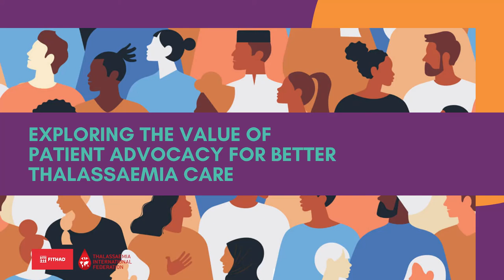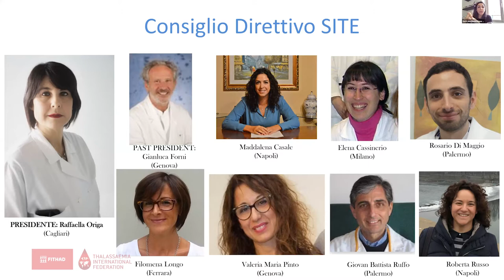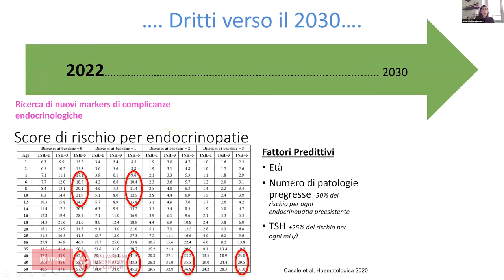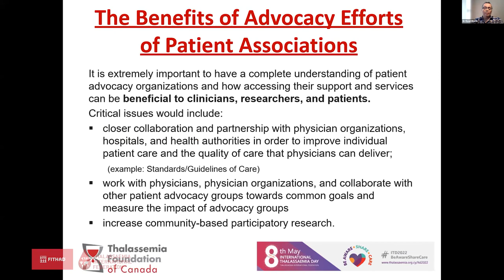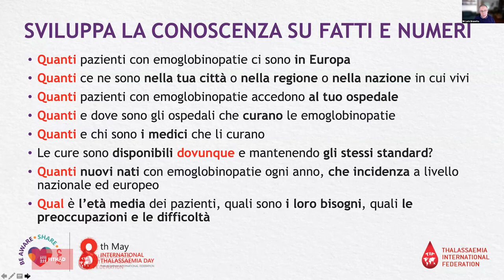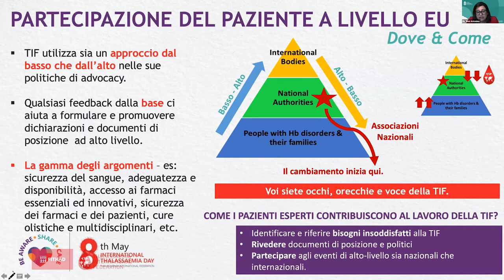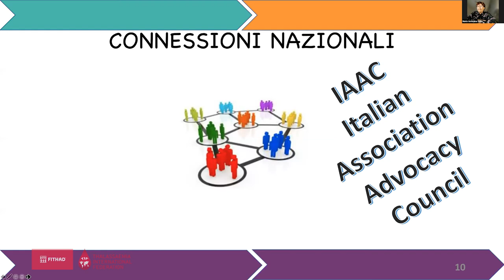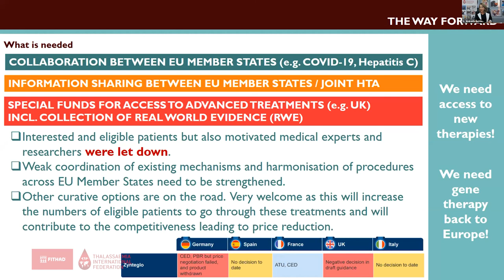WEBINAR | Il Valore Della Patient Advocacy Per Migliorare La Cura Delle Emoglobinopatie (07/05/2022)